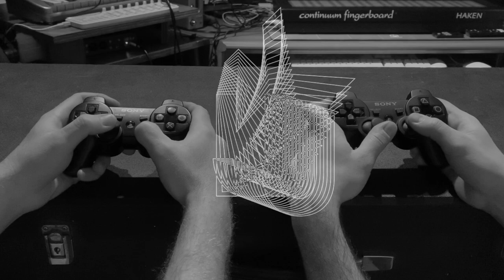Variable Type × Sound with Web MIDI API | Chrome | Max MSP | Symbolic Sound Kyma | PS Controllers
All realtime processing of the type and sound. The information is sent from the Playstation controllers to Max where it simultaneously goes to the Kyma sound design environment for two operator FM synthesis modulated by the joysticks and the Chrome browser to control the variable typeface WHOA.

The shoulder buttons of the Playstation controllers index the latin alphabet and the joysticks 'stretch' and 'rotate' the typeface. The further the right joystick is from center the more the letter is 'stretched' in that direction and the further the left joystick is from center the more 'rotated' the letter is.  Each 'player' has its own alphabet to index and as can be seen in the video striking results of the letters interacting with each other can be explored. The same is true of the sound.

But what to do with it?

We are well aware that watching something like this is not as fun as doing it yourself (but still want to share it) so that is why we are constantly showcasing it in an interactive environment at conferences and symposia around the globe.

My dear friend Gor Jihanian and I are in the exploratory stages of this burgeoning technology: Web MIDI API and variable typeface. We are particularly interested in various controllers (in this case Playstation) navigating the design space of letter forms and sounds. Other controllers we have used are the Haken Continuum Fingerboard, Playtronica and Leap Motion (a hand tracking device), all of which offer a unique perspective.

Recommended reading on Kyma and computer music:
Kyma and the SumOfSines Disco Club
The Computer Music Tutorial
The Csound Book